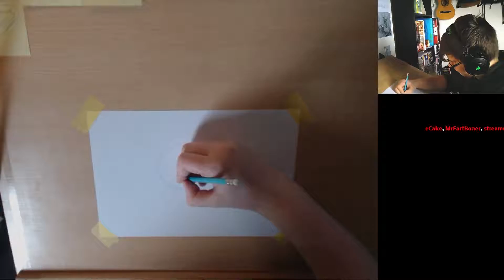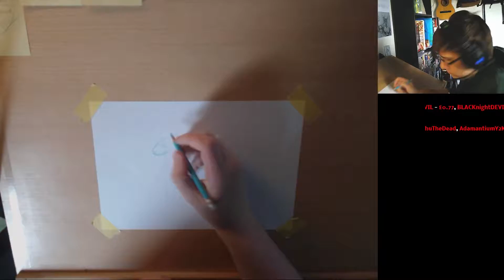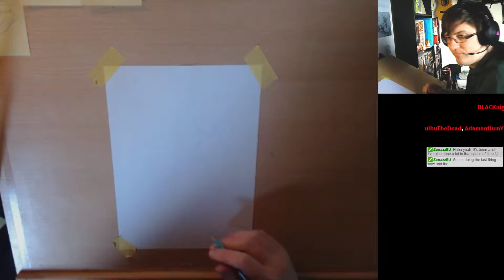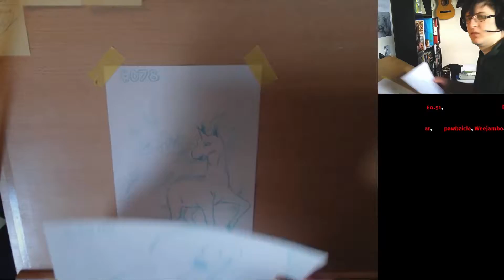Pokemon observation studies Bellsprout - Rapidash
Hey guys welcome to a new video, this stream was a long one :)
Done loads of sketches in which some of them turned out really good.

Remember to come and hang out in the stream and chat what ever you want (within moderation) and chill with us as we sketch, you can even sketch along with me or just be there to pick my brains. What there is of it anyways haha

Maxiimuss

Song’s used in this video are as follow:

Varien - My Prayers Have Become Ghosts

Aero Chord - The 90s